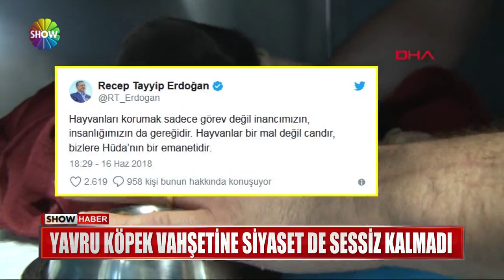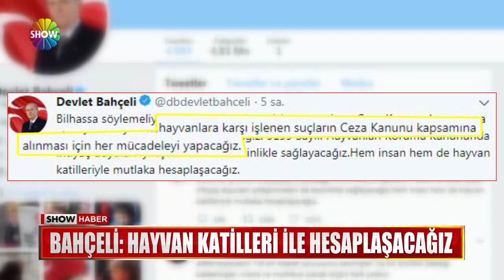Yavru köpek vahşetine siyaset de sessiz kalmadı